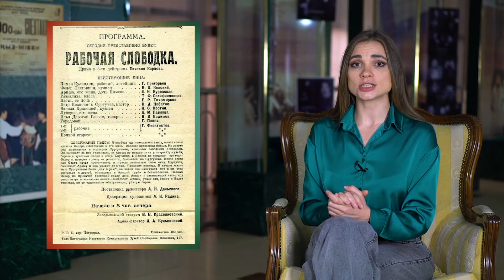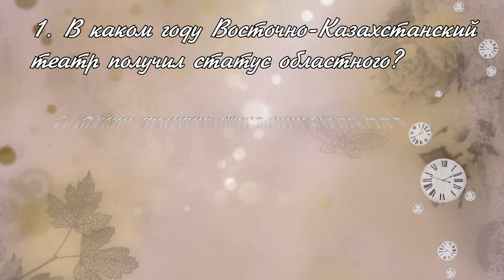История Восточно-Казахстанского областного драматического театра имени Жамбыла| 8 класс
Лектор: Юлия Дементьева
Восточно-Казахстанский областной драматический театр им Жамбыла